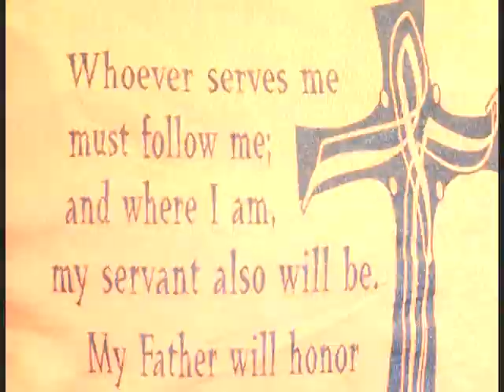SLAM 2007: Fall NSHVLL Weekend (Chattanooga, Knoxville)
This is the review video for the October 4-5th SLAM NSHVLL weekend.
Global Outreach Developments International